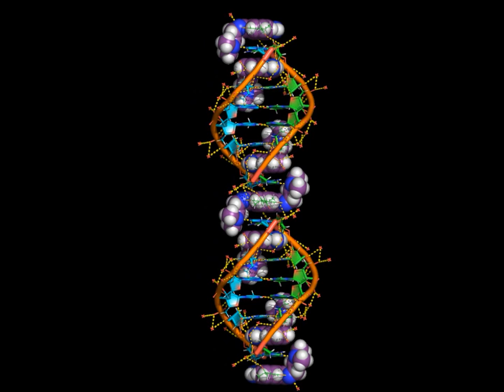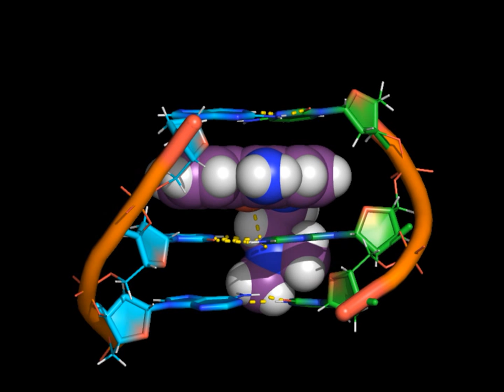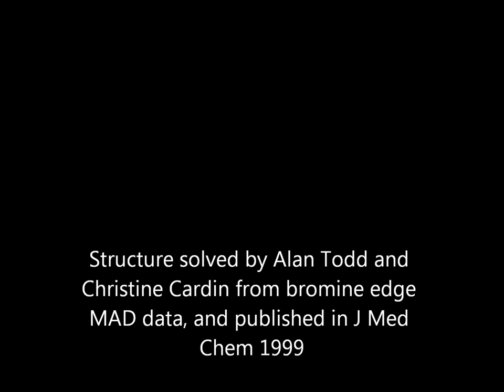DNA intercalation by acridine-4-carboxamides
The intercalation geometry of the acridine chromophore is parallel. This means that the long axis of the acridine is aligned between the phosphates of the cavity, The sidechain is in the major groove of the duplex, forming a hydrogen bond to the N7 of guanine, also in the major groove. The orientation of the carboxamide sidechain shows that in the intercalation cavity, N10 of the acridine is protonated. The sidechain orientation is different for the 'spacer' acridine, with the NH of the sidechain now forming the H-bond to the N10. so in that case the N10 must be neutral. This difference shows the effect of the phosphate negative charge in stabilising the conjugate acid form.

'Major groove binding and'DNA-induced'fit in the intercalation of a derivative of the mixed topoisomerase I/II poison N-(2-(dimethylamino) ethyl) acridine-4-carboxamide (DACA) into DNA: X-ray structure complexed to d (CG (5-BrU) ACG) 2 at 1.3-A resolution'

Alan K Todd, Adrienne Adams, James H Thorpe, William A Denny, LP Wakelin, Christine J Cardin

J Med Chem. 1999 Feb 25;42(4):536-40.

DOI : 10.1021/jm980479u